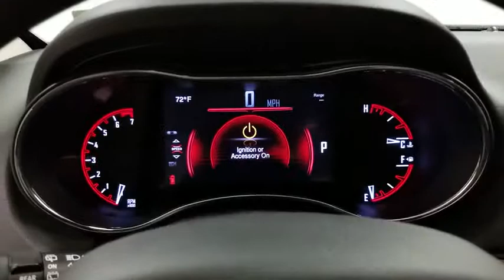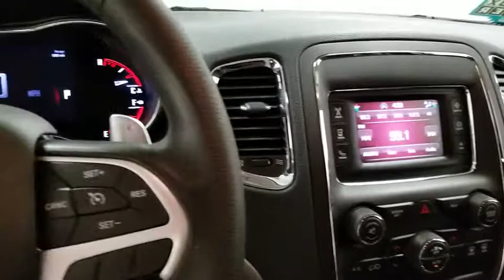2015 Dodge Durango Prescott, Flagstaff, Phoenix, Bullhead City, Havasu, AZ PT2090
Brilliant Black Crystal Pearlcoat U 2015 Dodge Durango available in Prescott, Arizona at Findlay Toyota Prescott. Servicing the Flagstaff, Phoenix, Bullhead City, Havasu, AZ area.

Welcome to Findlay Toyota in Prescott. All of our cars are hand picked and inspected for your piece of mind. This Dodge is equipped with the following options:brbrBluetooth, Backup Camera, Aluminum Wheels, Quick Order Package 23A.brbrCARFAX One-Owner.brbrbrOdometer is 3826 miles below market average! RWD 8-Speed Automatic Reviews:br  * If you're shopping for a 7-passenger sport-utility vehicle that doesn't look and feel like a glorified pickup truck, check out the 2015 Dodge Durango SUV. In R/T and Limited trim, it can be quite cool and the Hemi V8 gives the Durango real attitude. Source: KBB.combr  * Easy to maneuver; well-trimmed, high-tech cabin; powerful optional V8; generous towing capacity; available 4WD with low-range gearing. Source: Edmundsbr  * The Dodge Durango was designed to be distinctive and to start your pulse racing. Everything about the exterior of the Durango demands a second look. It has been restyled look more cohesive with the rest of the Dodge roster. These changes include new racetrack taillights an updated front grille, plus new sculpting on the fenders and hood, and projector beam headlights. On the inside changes are plentiful with a new control panel, a customizable 8.4 inch LCD screen instrument cluster, and an available rear Blu-ray and DVD system with dual 9-inch screens that are mounted on the backrest of the front seats. The interior engages all your senses, from the soft touch materials to the high fidelity of the sound system to the look and feel of the available leather upholstery. Seat up to seven in comfort, including available second-row captain's chairs. Increase comfort and convenience with an available second row console. To be truly sporty, you have to be flexible and with up to 50 possible seating configurations, Durango offers that and more. Whether you choose a model with the 3.6L 290hp V6 or the incredible 360hp HEMI V8, you can be sure you are getting the ability to go far efficiently. The new fully electronic eight-speed automatic transmission provides better fuel economy, quicker acceleration and smoother shifting. Plus, Durango features 6,200lbs (V6) or 7,400lbs (V8) towing capacity and available AWD. Throughout the vehicle, you'll find the latest Safety and Security features designed to protect you. It includes an array of airbags, including side-curtain airbags that help protect outboard occupants in all three rows, Electronic Stability Control, Anti-Lock Brakes, and Traction Control. Source: The Manufacturer Summary